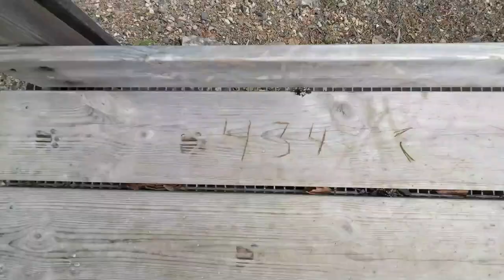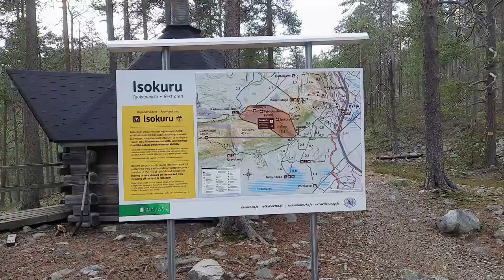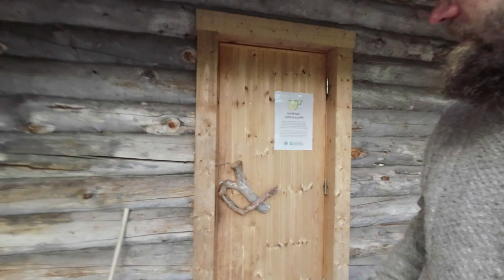Unohtumaton kesäyö riippumatossa Pyhä-Luoston kansallispuistossa Karhunjuomalammella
Videon kuvattu dji osmo action 3 kameralla
Videon äänimaailmaa on täydennetty YLE arkiston äänikirjastosta

Karhunjuomalampi on upea luonnonkaunis kohde Pyhä-Luoston kansallispuistossa.
Riippumatto on kätevä ja mukava tapa rentoutua ja nauttia luonnosta. Se tarjoaa ainutlaatuisen tavan levätä ja nukkua ulkona. Riippumatto kiinnitetään yleensä puiden väliin, ja siinä voi keinua, lukea kirjaa tai jopa nukkua. Se on suosittu valinta retkeilijöiden, retkeilijöiden ja ulkoilmaihmisten keskuudessa.
Pyhä-Luoston kansallispuisto sijaitsee Lapin maakunnassa Pohjois-Suomessa. Se on yksi Suomen vanhimmista ja tunnetuimmista kansallispuistoista. Puisto perustettiin vuonna 1938 ja se kattaa noin 142 neliökilometriä.

Kansallispuisto koostuu kahdesta erillisestä alueesta: Pyhätunturin ja Luoston alueista. Molemmilla alueilla on upeita tunturimaisemia, laajoja suoalueita, jokia, rotkoja ja metsiä. Alueen korkein huippu on Pyhätunturilla sijaitseva Noitatunturi, jonka korkeus on noin 540 metriä merenpinnasta.

Pyhä-Luoston kansallispuisto tarjoaa monipuolisia retkeilymahdollisuuksia ympäri vuoden. Kesällä siellä voi vaeltaa lukuisilla poluilla, ihailla vesiputouksia, kalastaa tai nauttia luonnon rauhasta. Talvella puisto tarjoaa mahtavat mahdollisuudet hiihtoon, lumikenkäilyyn ja talviretkeilyyn.

Puiston maisemat ovat upeita ympäri vuoden, ja siellä voi bongata myös Lapin omaa eläimistöä, kuten poroja, ahmoja ja teeriä. Lisäksi Pyhä-Luosto on tunnettu revontulistaan, ja se tarjoaa loistavat mahdollisuudet revontulien havainnointiin etenkin talviaikaan.

Pyhä-Luoston kansallispuisto houkuttelee vuosittain lukuisia kävijöitä, jotka haluavat nauttia Lapin upeasta luonnosta ja ulkoilumahdollisuuksista. Se on todellinen helmi Suomen kansallispuistojen joukossa.
Golden Knights And Panthers Exchange Handshakes Following Vegas' Stanley Cup Final Victory
Golden Knights And Panthers